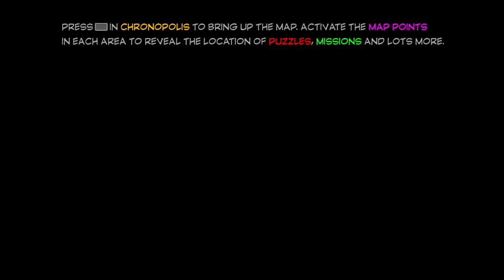LEGO Marvel Super Heroes 2- Spider-Verse Battle Arena!! (Rise of Aunt May!!)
Hey everyone today we have an awsome Battle Arena video enjoy!!